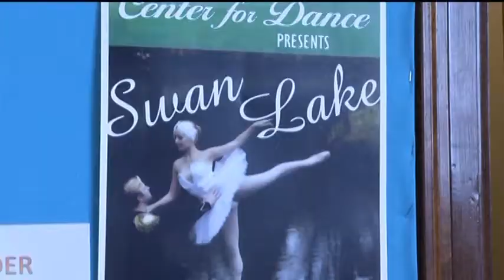Local ballerina to perform role of a lifetime in Swan Lake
The Swan Queen and Black Swan are the most coveted roles in ballet.